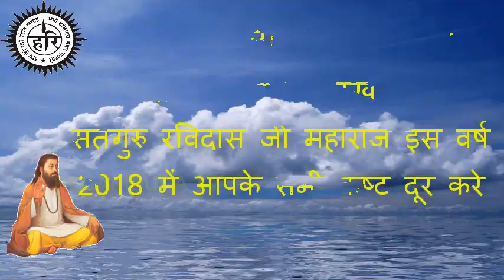SHRI GURU RAVIDAS JI AAP PAR KIRPA BNAYE RAKHE || HAPPY NEW YEAR 2018 || WISHES IN HINDI